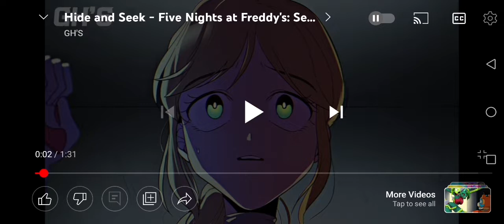namimis ni preddy si Bonnie kasi sinira ni monty at roxy at chikka 😭😭😭😭😭